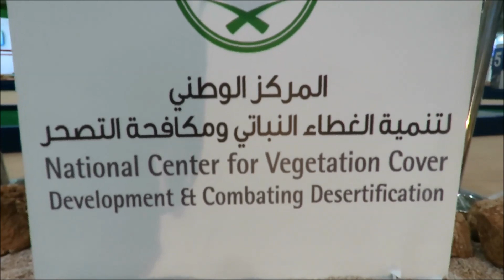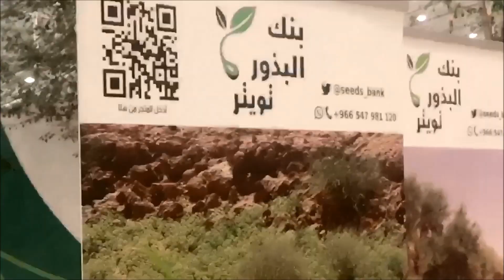عبيد العوني مع اصدقاء البيئة العرب من سلطنة عمان والعراق والمغرب Environmental activists meeting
Arab environmental activists meeting in the international fair for afforestation techniques to develop vegetation cover and combat desertification ختام المعرض الدولي لتقنيات التشجير قام به الممركز الوطني لتنمية الغطاء النباتي ومكافحة التصحر حيث استقبل عدد من المهتمين والباحثين من مختلف العالم  وايضا من الدول العربيه حيث الكل يعرض تقنيته الحديثه لتنمية الغطاء النباتي اجريت  محدثكم عبيد العوني عدة حورات مع عدد من هولاء الناس الخبراء وايضا الضيوف مدة المعرض كان 3 ايام حاولت ان يشعر به من لم يستطيع الحظور من خلال تصويرنا في هذا الفلم وافلام سابقة